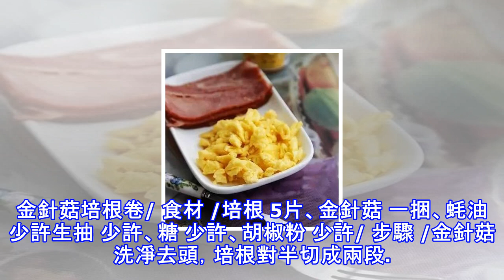超簡單美味的家常菜，新手也能零失敗！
你第一道學會做的菜是什麼？感覺很多人都是從番茄炒蛋開始的！今天就來介紹一些廚房小白也能學的簡單菜色~整理髮布鹽煎雞翅/ 食材 /雞中翅 9隻、鹽 10g、花生油 少許黑椒粉或孜然粉或辣椒粉（非必要） 適量/ 步驟 /雞中翅洗乾淨，擠干水分，加鹽拌勻，放冰箱內腌制6小時以上。從冰箱取出雞翅，用水沖洗乾淨，並擠干水分。平底鍋放少許油，搪勻後逐只放入雞翅，用慢火煎。煎到一面開始變金黃時，加蓋燜上2分鐘。另一面反過來，如法炮製。加蓋的目的是為了讓雞翅加快變熟，同時防止水分被煎干，口感變柴。上碟時可根據喜好撒上黑椒粉或孜然粉或辣椒粉等調味，也可什麼都不加，原汁原味。照燒杏鮑菇/ 食材 /杏鮑菇 兩三個、...